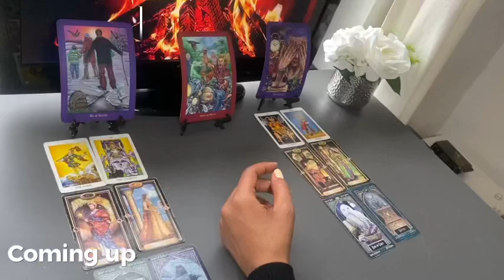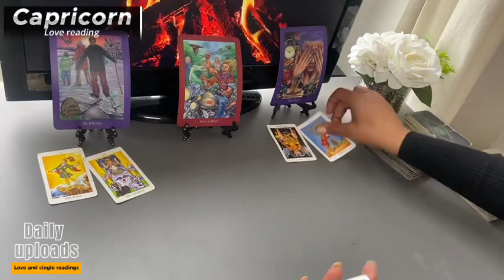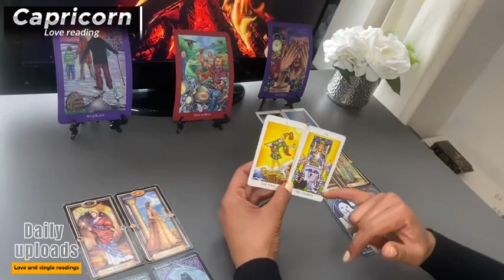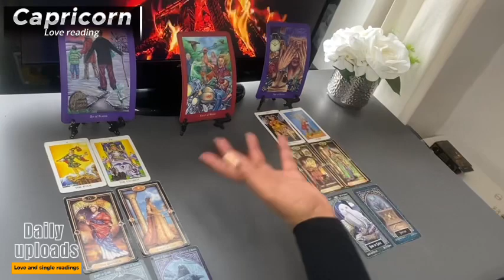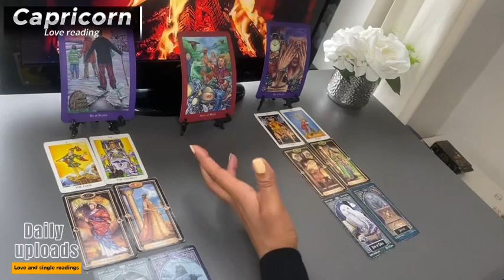CAPRICORN MARCH 💕 INSTANT ATTACHMENT To You So Soon...